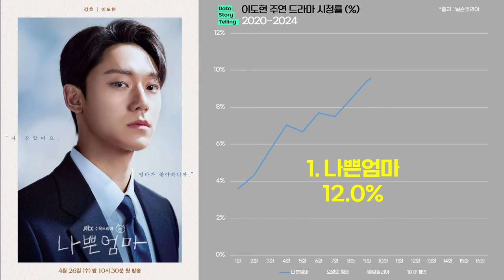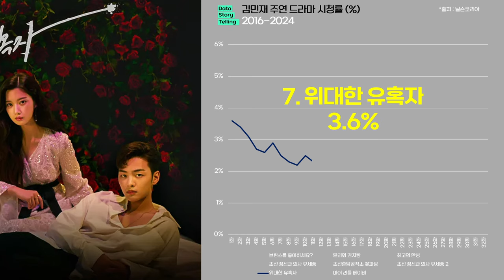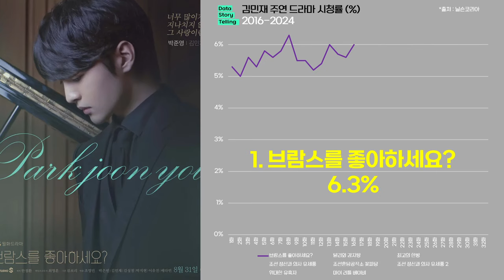0947 이도현X송강X김민재X황민현 주연 드라마 실적(2016-2024) | 나쁜엄마,오월의청춘,멜랑꼴리아,기상청사람들,마이데몬,나빌레라,브람스를좋아하세요,달리와감자탕,환혼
1) 이도현 주연 드라마 최고 시청률 순위(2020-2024)
1. 나쁜엄마 12.0% (넷플 2억 3,970만 시간)
2. 오월의 청춘 5.7%
3. 멜랑꼴리아 3.6% (넷플 2,150만 시간)
4. 18 어게인 3.2% (넷플 2,010만 시간)
+ 더 글로리  (넷플 7억 6,630만 시간)
+ 스위트홈  (넷플 2억 4,340만 시간)

2) 송강 주연 드라마 최고 시청률 순위(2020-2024)
1. 기상청 사람들: 사내연애 잔혹사 편 7.8% (넷플 1억 560만 시간)
2. 마이 데몬 4.7% (넷플 4억 6,300만 시간)
3. 나빌레라 3.7% (넷플 2,000만 시간)
4. 알고있지만, 2.2% (넷플 1억 170만 시간)
+ 좋아하면 울리는 넷플 6,570만 시간

3) 김민재 주연 드라마 최고 시청률 순위(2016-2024)
1. 브람스를 좋아하세요? 6.3%
2. 달리와 감자탕 5.7%
3. 최고의 한방 5.5%
4. 조선 정신과 의사 유세풍 5.2% (넷플 1,670만 시간)
5. 조선혼담공작소 꽃파당 4.3% (넷플 2,870만 시간)
6. 조선 정신과 의사 유세풍 2 3.7%
7. 위대한 유혹자 3.6%
8. 마이 리틀 베이비 2.8%

4) 황민현 주연 드라마 최고 시청률 순위(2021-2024)
1. 환혼 9.3% (넷플 5억 1,190만 시간)
2. 소용없어 거짓말 3.4%
3. 라이브온 1.3%

*출처 : 닐슨코리아,tvN,JTBC,KBS,SBS,MBC,넷플릭스,나무위키 외 종합
*대상 : 이도현,송강,김민재,황민현 주연 드라마
*단위 : 전국 시청률(%), 넷플릭스 누적 시청시간
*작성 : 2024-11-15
*이도현 배우는 2020년부터 2024년 사이의 드라마를 대상으로 하였습니다.
*송강 배우는 2020년부터 2024년 사이의 드라마를 대상으로 하였습니다. 또한 넷플릭스 이외의 OTT 오리지널 제외하였습니다.
*김민재 배우는 2016년부터 2024년 사이의 드라마를 대상으로 하였습니다.
*황민현 배우는 2021년부터 2024년 사이의 드라마를 대상으로 하였습니다.